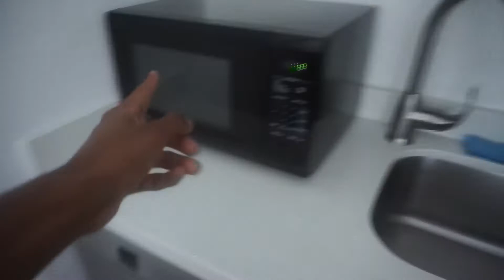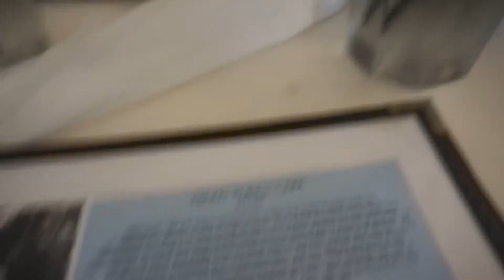WHEN DID NETFLIX ADD THIS FEATURE??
FAQ
Age: 18
School: Kennesaw State University
Camera: Canon T5I and occasionally a Canon PowerShot Elph